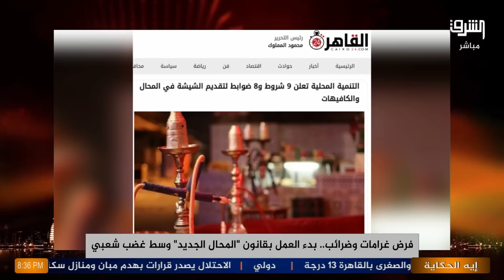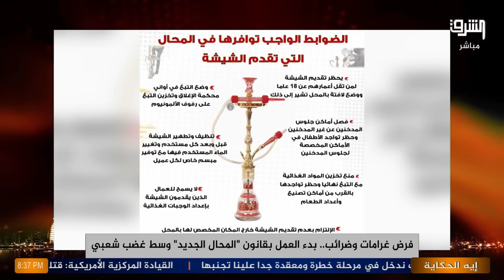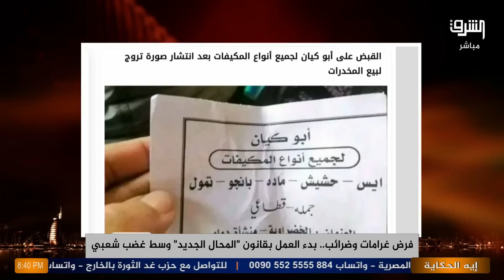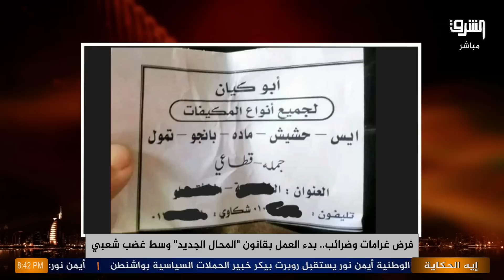مصر كلها سبوبة.. عاوز تنزل شيشة في القهوة ادفع 10 آلاف جنيه